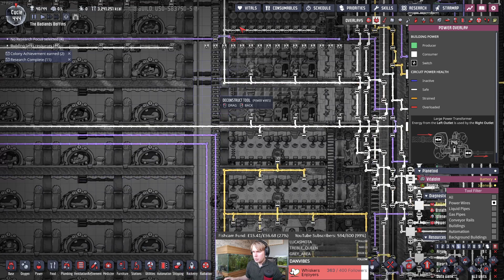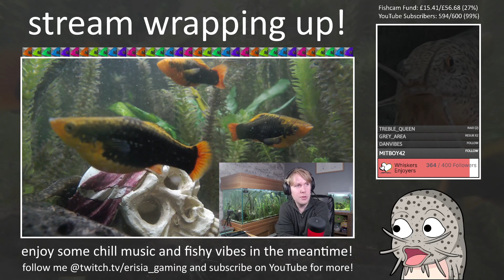Badlands Boffins! Part #27: Cool Sulfur Bro (ONI: Spaced Out!)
In this VOD, we commence plans for the massive Sulfur cooling plant, which will use Steam Turbines to directly cool the Geotuned Sulfur with Liquid Pipes to 125° C before we send it to a chilled Crude Oil room to condense down to room temperature. The build is somewhat successful in that it gets the Sulfur down to temperature eventually but we'll need to make some improvements to ensure it can keep up with a 15kg/s continuous flow-rate. And we manage to break the infinite storages again when we install some Liquid Valves... Overall I am happy with the build, but tbh we are mostly doing this for fun and I would recommend that you handle most of your Sulfur Geysers like this We also adjust our power network slightly so we can plug everything in more easily. Cycles 441-457 are in this video.

The long-term goal of this run is to better explore Geotuning and to test out some large-scale builds that might be a bit more difficult to pull off in the current Arboreal Airheads run.

Videos are usually uploaded at 1pm GMT. If you want to contribute further to the channel, you can become a Member and receive special perks!

I usually stream ONI on Twitch on Monday-Tuesday between 7:30pm-10:30pm GMT, with a variety stream on Friday some time between 4:00pm-10:30pm GMT. Feel free to follow me there to get notifications of when I go live.